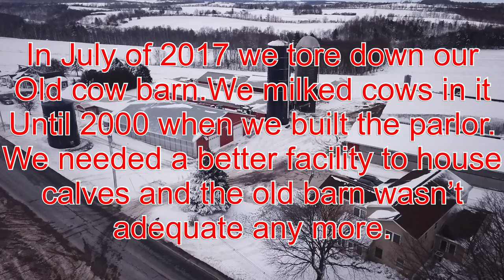The tear down of our old cow barn and build of new calf barn.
In July 2017 we tore down our old cow barn and had a calf barn built in its place.